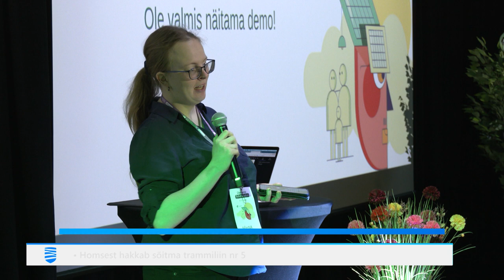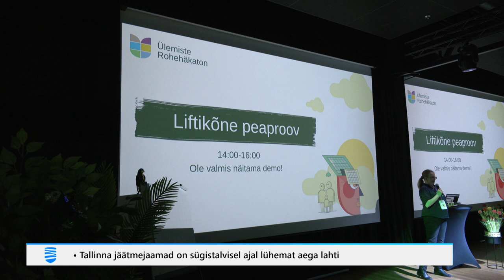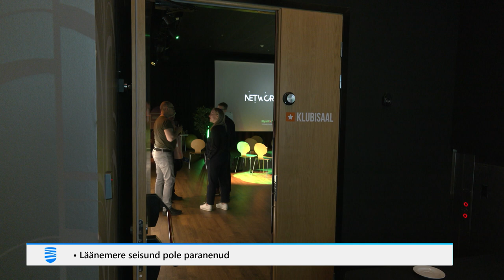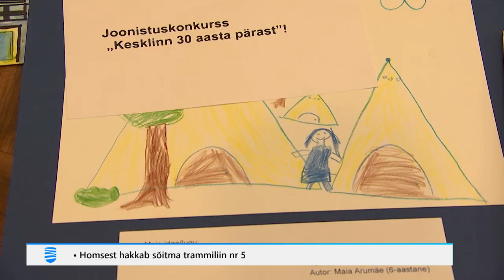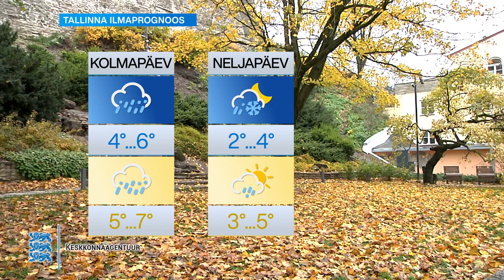31.10.2023 - Tallinna Uudised